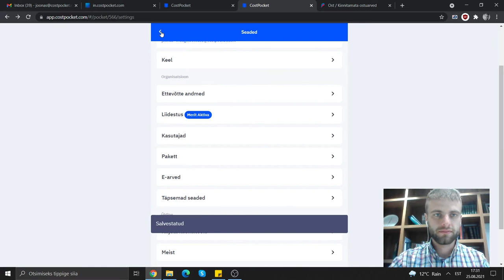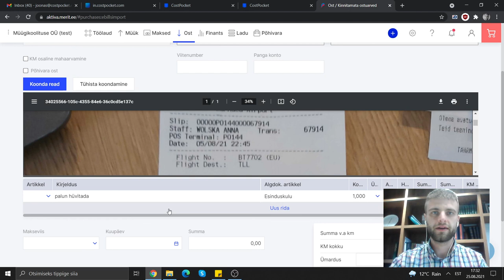Kasutaja nime tarkvarasse mitte saatmine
CostPocket tegeleb kuludokumentide digiteerimisega (arved ja tšekid).
Lisaks on nüüd võimalik vastu võtte e-arveid läbi CostPocketi,. Vaid 1€ eest kuus saab vastu võtta kuni 100 e-arvet.

Videos räägin, kuidas on võimalik kasutada CostPocketit nii, et kasutaja (pildistaja) nime ei saadeta raamatupidamisse. Peamiselt kasutatakse seda sii, kui raamatupidaja ise teeb dokumentidest pilte ja ei soovi, et tema nimi läheks tarkvarasse edasi.